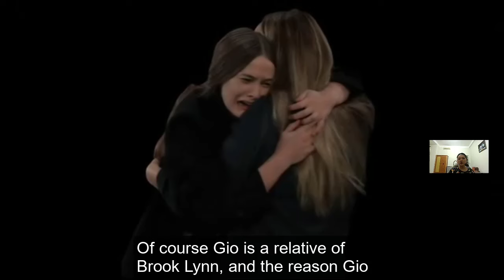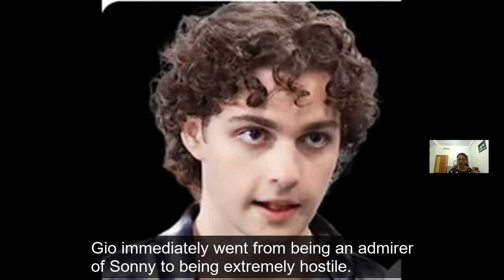Gio's Biological Father, Sonny's Old Enemy, The Reason Sonny Is Good To Gio! GH Spoilers